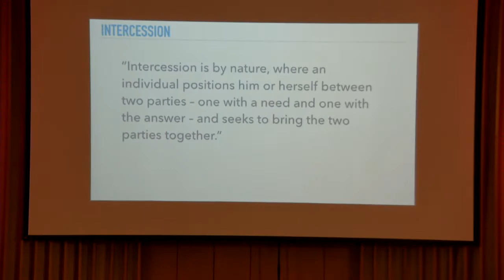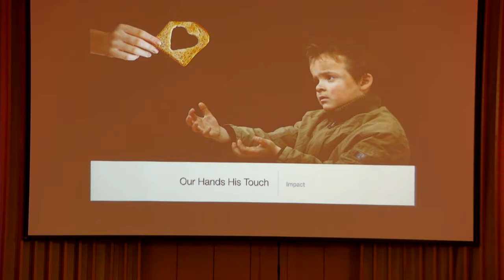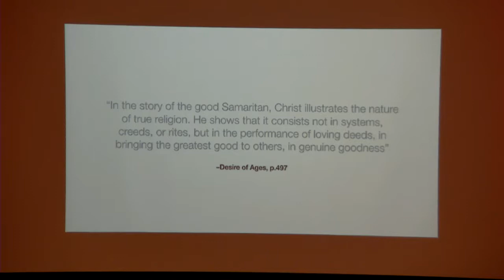2018-02-03 Worship Sermon, Everyone Needs Compassion, Pastor Michael Smith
First Seventh-day Adventist Church of Tulsa OK